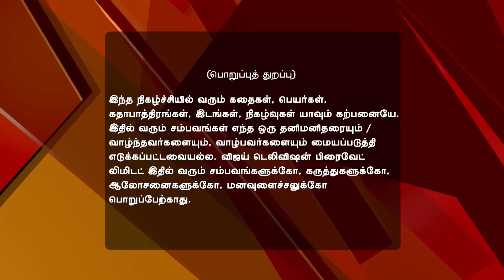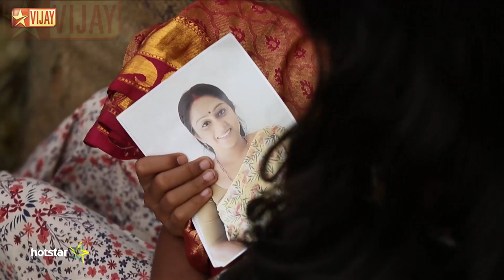Mouna Raagam Full Episode 29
Mouna Raagam! Sakthi Flees Again! Sakthi escapes on a vegetable vendor's vehicle. Swarna and the manager chase and confront the vendor seeking Sakthi's whereabouts. Later, Pazhani slaps the manager.